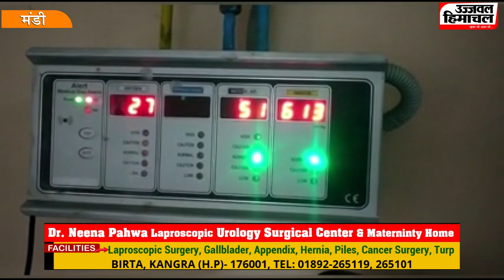डेडिकेटेड कोविड अस्पताल नेरचौक में ऑक्सीजन सप्लाई का टोटा